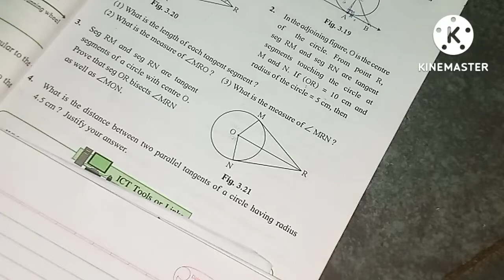Practice set 3.1 Solved | Q. 3 to 4 |Class 10 | Math's Part 2 | Chapter 3 | Circle | Lecture 3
Hello everyone's
In this vedio you will get the lecture vedios of 10th Geometry Chapter no 3 Circle Lecture no 3 by Aakash Sir Maharashtra board

This lecture Practice set 3.1 solved Q.3 to 4